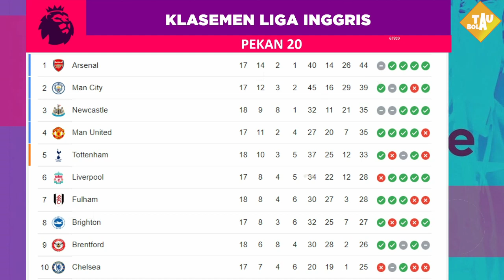Jadwal Liga Inggris Malam Ini Live SCTV Pekan ke 20 - MAN UNITED VS MAN CITY - Liga inggris 2022/23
03:00 WIB - Aston Villa vs Leeds - SCTV, Vidio
19:30 WIB - Manchester United vs Manchester City - Champions TV 5, Vidio
22:00 WIB - Brighton vs Liverpool - SCTV, Vidio
22:00 WIB - Wolves vs West Ham - Moji, Champions TV 5, Vidio

00:30 WIB - Brentford vs Bournemouth - Moji, Champions TV 5, Vidio
21:00 WIB - Chelsea vs Crystal Palace - Champions TV 5, Vidio
21:00 WIB - Newcastle vs Fulham - Champions TV 6, Vidio
23:30 WIB - Tottenham vs Arsenal - SCTV, Champions TV 5, Vidio